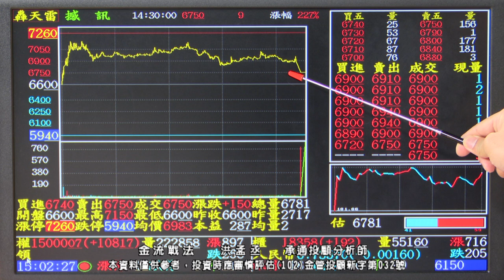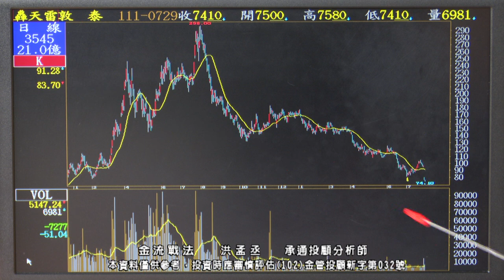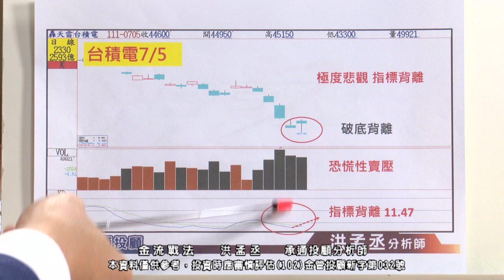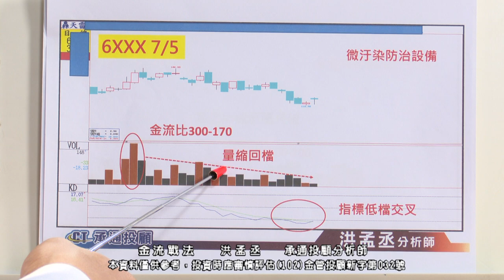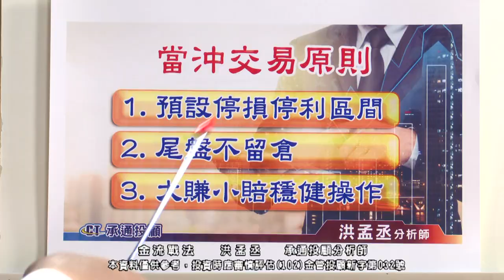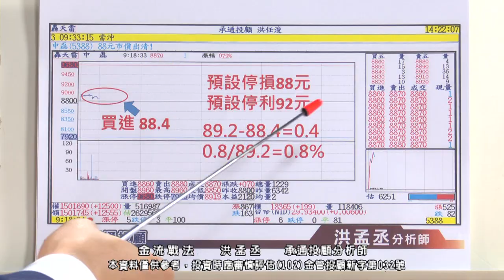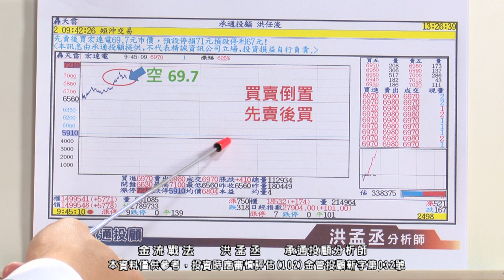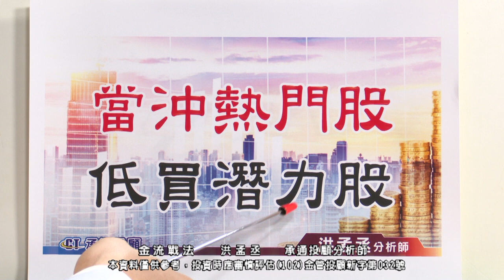20220729 2030 洪孟丞 金流戰法